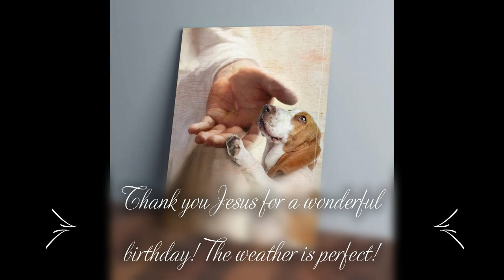Dala...My Basset Hound.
Wow! What a nice day for Lucie to celebrate her birthday! Sunny and Hot, an excellent day to go for a car ride in the air conditioning and enjoy time to grab a bite, the scenery, and just enjoy this beautiful day together. God Bless Your day today and everyday. 🥰🥰🥰🥳🥳🥳✌️✌️✌️ Out!  🫵 🙏🙏🙏 Often!  👣 👀.